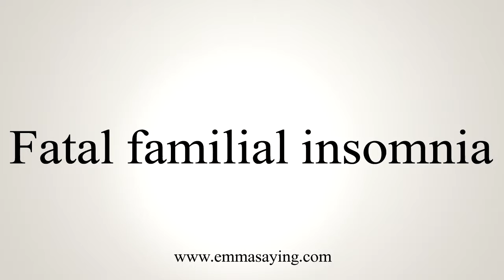How to Pronounce Fatal familial insomnia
Learn how to say Fatal familial insomnia with EmmaSaying free pronunciation tutorials.